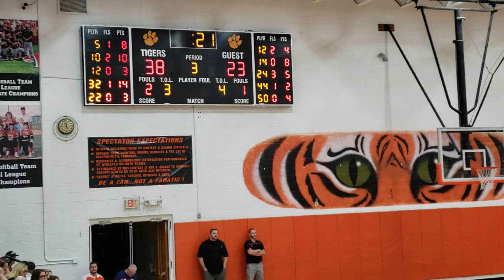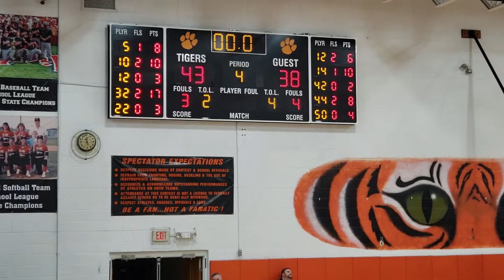Lady Tigers win over Grundy wave 2-5-19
At Honaker High School